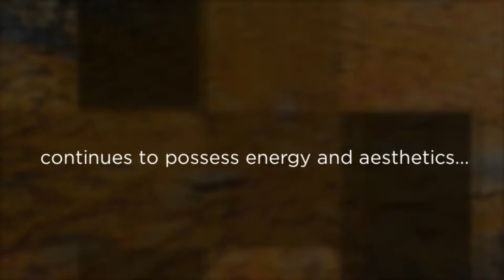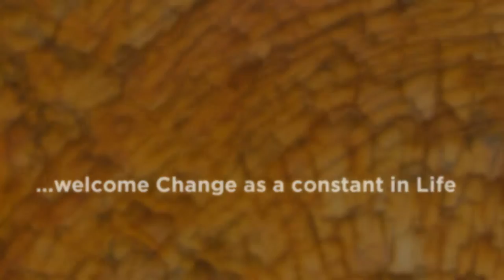Rust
A multi media presentation depicting the visual beauty of rust.